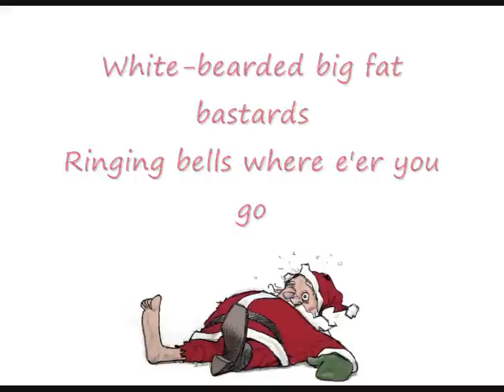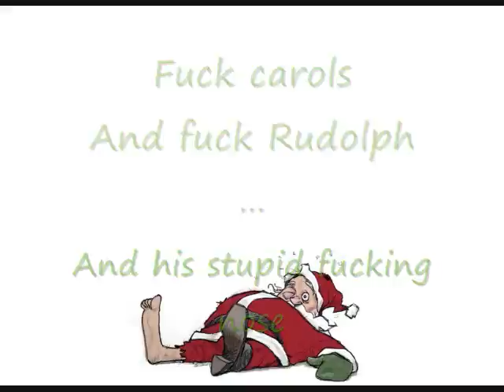Fuck Christmas - Eric Idle (+lyrics)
Fuck Christmas - Eric Idle (The Greedy Bastard Tour)
Lyrics:
Fuck Christmas!
It's a waste of fucking time
Fuck Santa
He's just out to get your dime,
Fuck Holly and Fuck Ivy
And fuck all that mistletoe
White-bearded big fat bastards
Ringing bells where e'er you go
And bloated men in shopping malls
All going Ho-Ho-Ho
It's fucking Christmas time again!

Fuck Christmas
It's a fucking Disney show
Fuck reindeer
And all that fucking snow
Fuck carols
And fuck Rudolph
And his stupid fucking nose
And fucking sleigh bells tinkling
Everywhere you fucking goes
Fuck stockings and fuck shopping
It just drives us all insane.
Go tell the elves
To fuck themselves
It's Christmas time again!